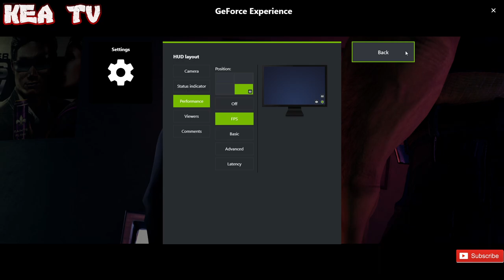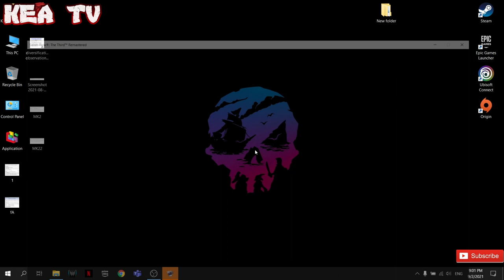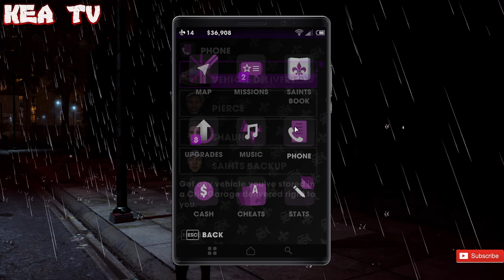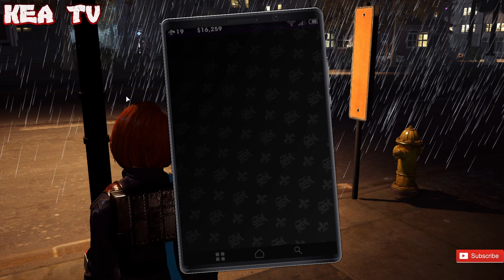Saints Row The Third Remastered Gameplay Part 2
GPU: NVIDIA GeForce RTX 2060
CPU: Intel(R) Core(TM) i7-10750H CPU @ 2.60GHz
Memory: 16 GB RAM
Current resolution: 1920 x 1080, 144Hz

Turn on bell notification for future video